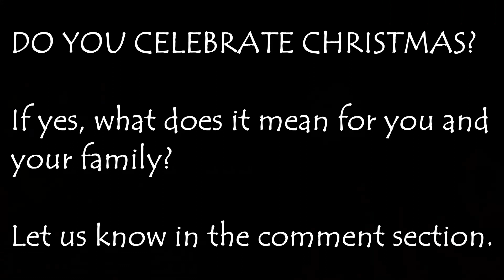What Is Christmas? |KIDS ANSWER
Join us this week as we explore the reason we celebrate Christmas in our home. Do you celebrate Christmas? If yes, what does it mean for you and your family?